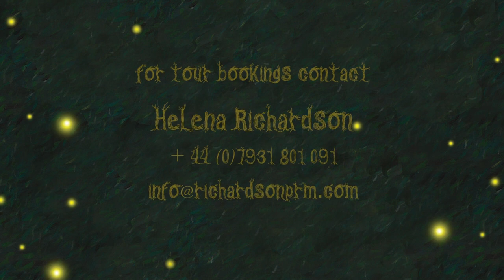Woodland Tales with Granddad Trailer1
The new family theatre show from Pickled Image- a story about living with nature and taking care of the things we love. An entertaining show with an important environmental message. Includes beautifully made puppets and a wonderful woodland set.